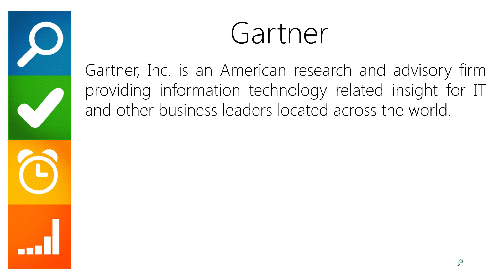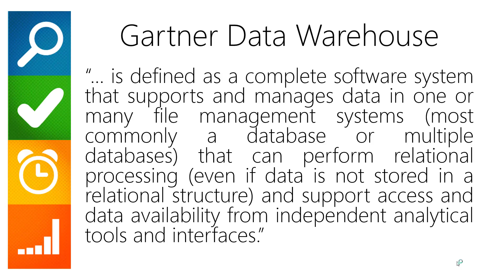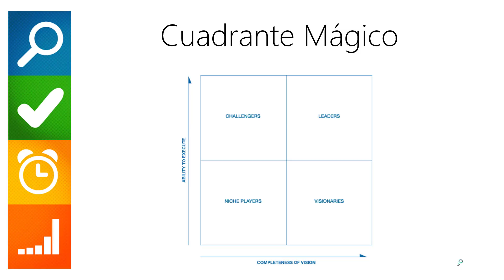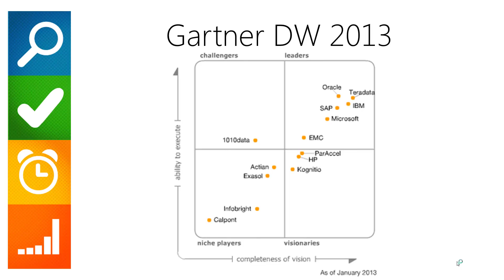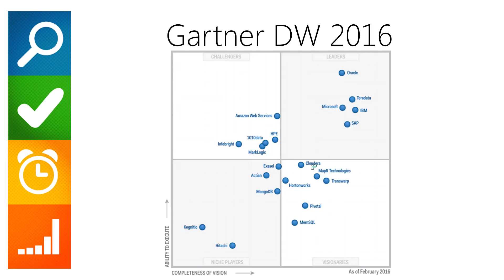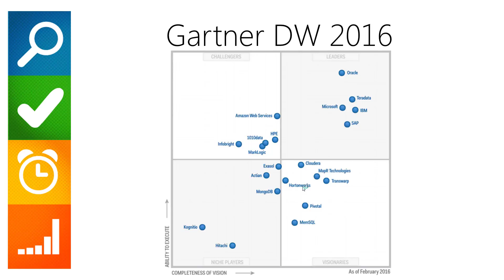Comparación Data Warehouse Tools - Gartner DW Magic Quadrant 2017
El comparar y escoger que herramientas de Data Warhouse debo utilizar, siempre es una tarea complicada. Gartner nos ayuda con esta tarea dandonos el Cuadrante Magico de Gartner en donde tenemos una comparación de herramientas de Data Warehouse más importantes del mercado. Incluye Teradata, Oracla, IBM, Microsoft y otros.

Gartner DW Magic Quadrant 2017